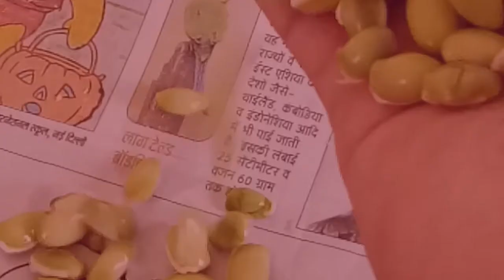Organic Beans 2 Video of my frontyard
Organic Beans 2 I really love to grow organic vegetables and plants at home only and i use organic manures only.